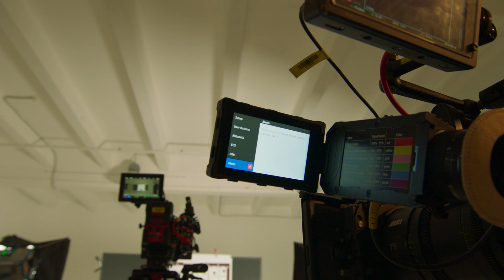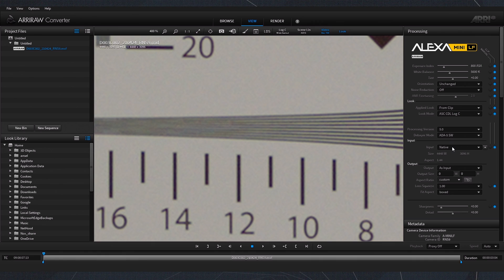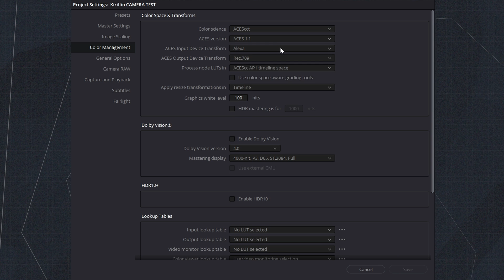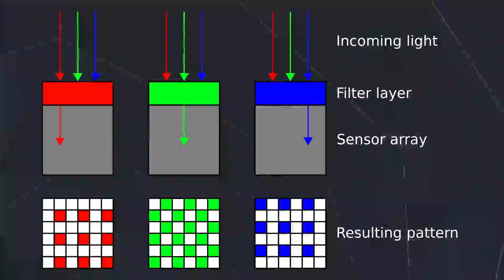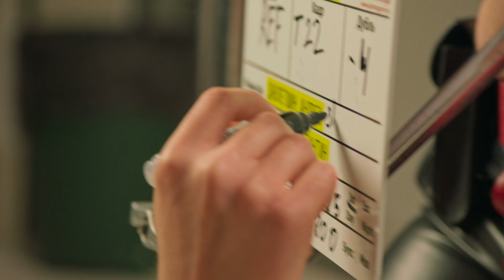ARRI Alexa Mini LF VS RED Monstro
Что выбрать: красную или синюю? Мы попытались ответить на этот вопрос с точки зрения получаемого изображения. Для этих целей мы провели тестирование CMOS-сенсоров alexaminilf и redmonstro по нескольким важнейшим характеристикам.

0:00 Introduction
1:00 Resolution test
2:26 Color recovery test
3:59 Noise pattern
5:14 Rolling shutter

Смотрите результаты в нашем видео.